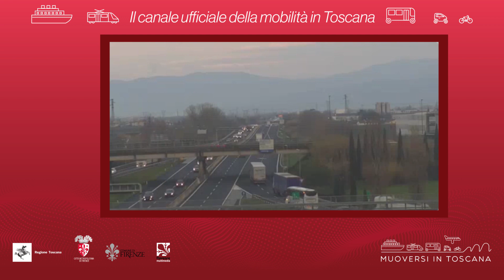Muoversi in Toscana - Edizione delle 8 del 28 dicembre 2019